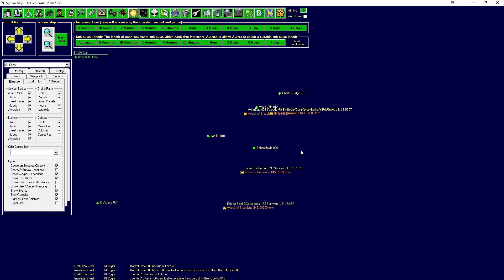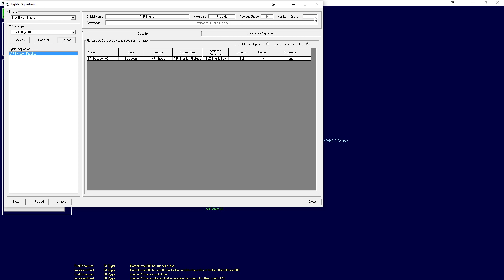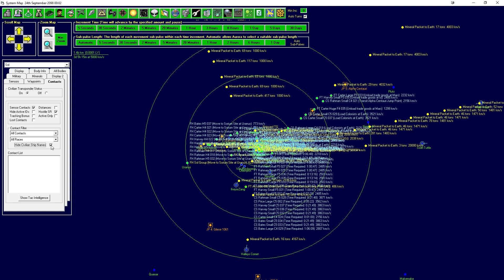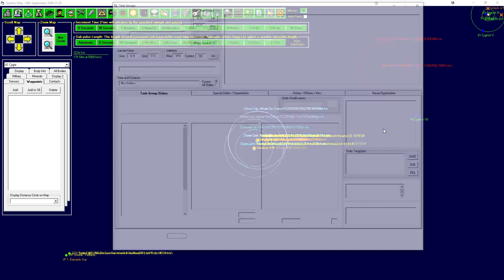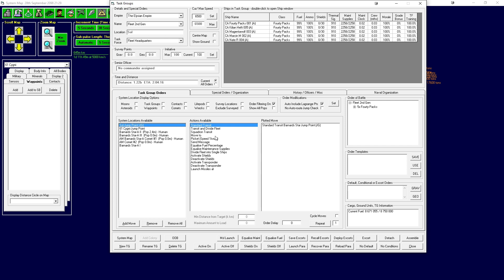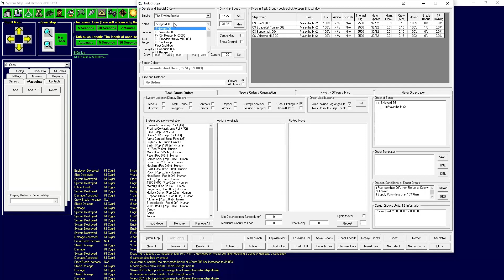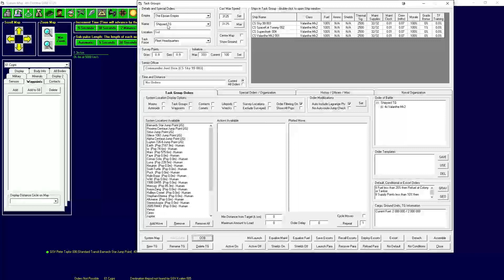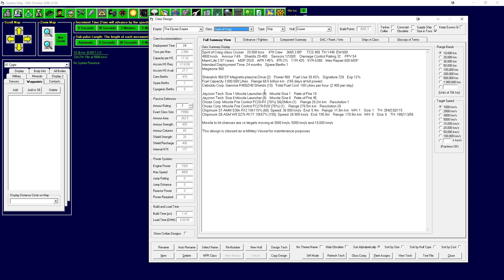Aurora 4x #27 Daring Rescue - Let's Play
Aurora 4x is space grand strategy game which is incredibly complicated and also completely free